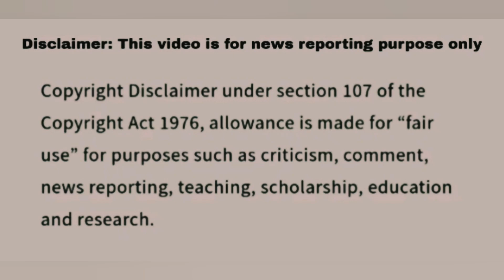Adriana Harmeyer Jeopardy